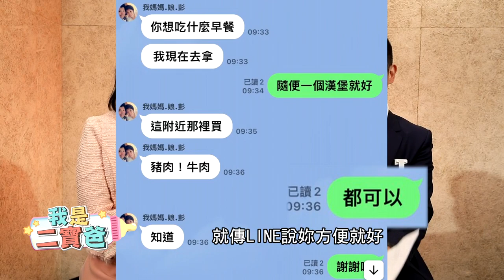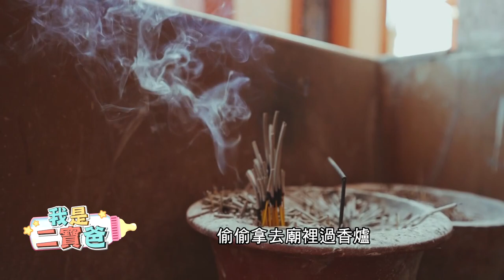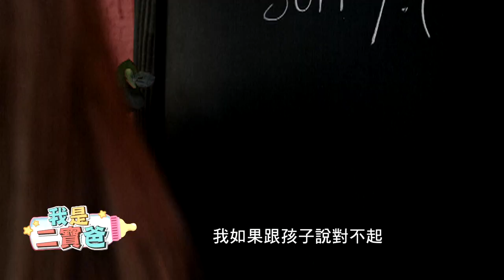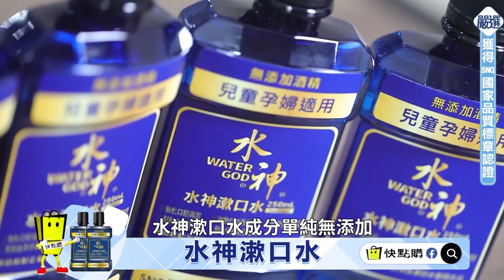【我是二寶爸 4】為什麼爸媽"永遠是對的"? 不要變成"難溝通"爸媽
01:03 錯別字媽媽趣事-貓不見了!
01:52 錯別字媽媽趣事-早餐吃什麼?
03:30 錯別字媽媽趣事-小孩煞到哭?!
04:53 為何爸媽永遠是對的
05:33 心理師案例分享-不願道歉的爸媽
08:50 自己複製爸媽的教育方式
10:54 錯別字拉議員椅子害跌倒
12:21 打罵教育後遺症
12:58 錯別字碎碎念